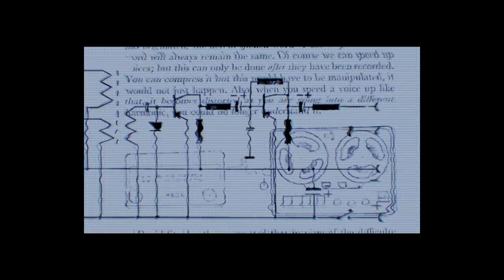RAUDIVE_by_Hospital_Radio